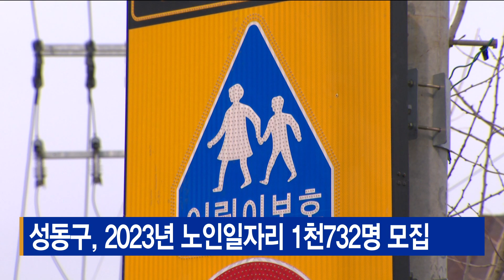성동구, 2023년 노인일자리 1천732명 모집_SK broadband 서울뉴스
[기사내용]
성동구는 오는 21일까지 '2023년 노인일자리 및
사회활동지원사업' 참여자를
1천732명 모집한다고 밝혔습니다.

총사업비 71억여 원을 투입해
초등학교 급식 도우미, 스쿨존 교통지도사업 등
공익활동형 18개 사업단 1천415명 등
전체 39개 사업단 총 1천732명을 모집합니다.

유형별 신청자격은 공익활동형의 경우
만 65세 이상 성동구 거주 기초연금수급자,
사회서비스형은 만 65세 이상 어르신이며
시장형은 만 60세 이상 어르신입니다.

일자리 참여 희망 어르신은 오는 21일까지
신분증 지참 후 동 주민센터와
대한노인회성동구지회 등 7개 수행기관에
직접 방문해 신청서를 제출하면 됩니다.

또 '노인일자리 여기'나 '복지로'
사이트를 통해 온라인 참여 신청도 가능합니다.

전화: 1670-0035